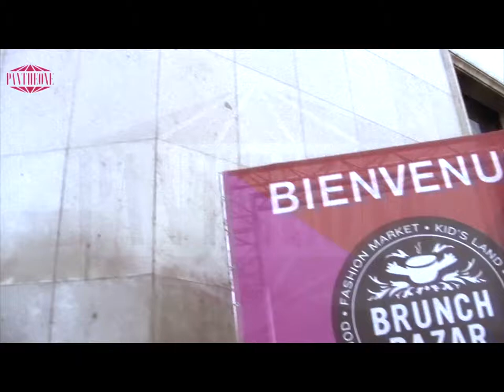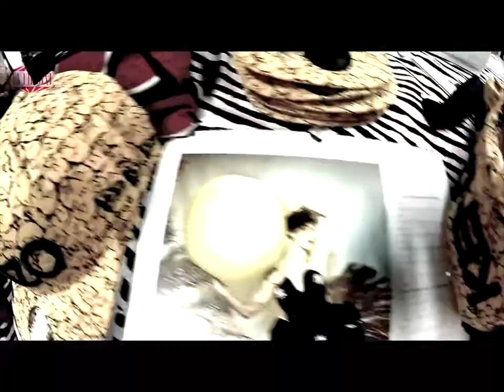PANTHEONE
PANTHEONE @ PALAIS DE TOKYO PARIS Trailer